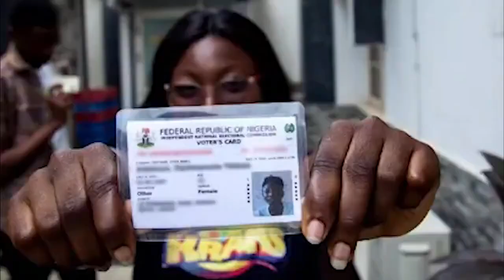Song: Nigerians Youths Are Demanding For PeterObi- Artist: Preesca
Song: Nigerians Youths Are Demanding For PeterObi-

Credits:

Artist: Preesca
Production: rocksKING productions